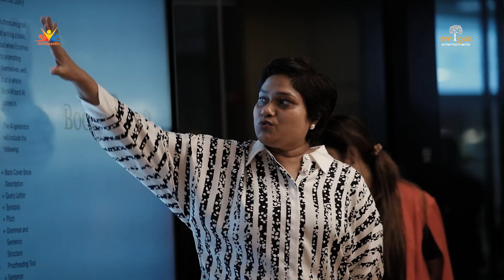Digital Marketing Dubai | Meetup video | Skillopaedia | Amigoz Entertainments